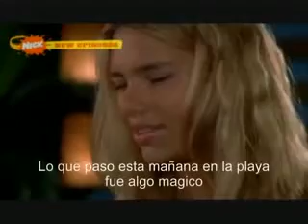H2O tercera temporada Escena 3 Bella (subtitulada).avi